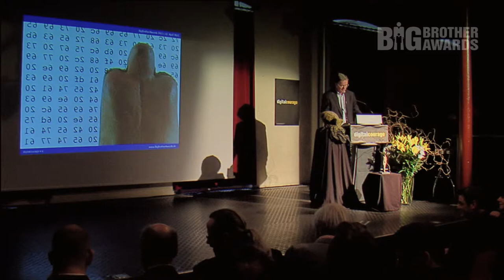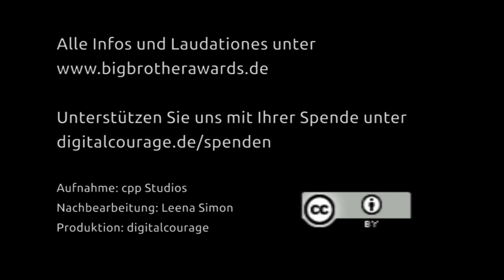BigBrotherAwards 2013 Teil 5/8: Spendenlauf BBA13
Teil 5/8

Spendenlauf